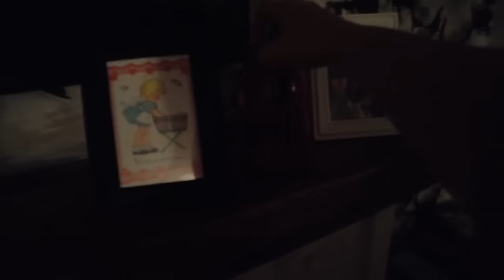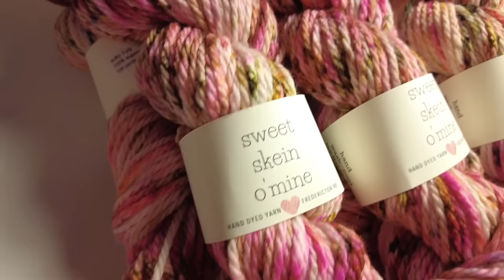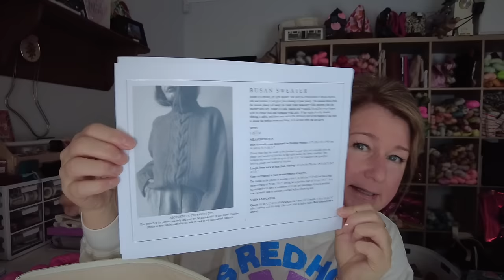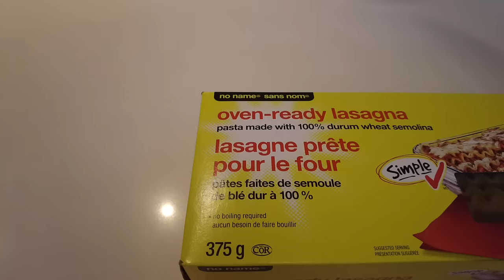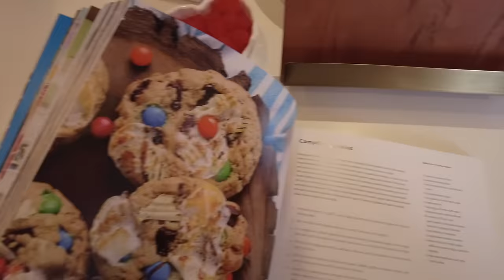sweet skein o'mine ~ VLOGENTINE day 2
a busy morn of dyeing, packing orders...sharing the progress on my Busan sweater, a recipe for spinach/mushroom lasagna, cookies, Friday happy hour & an evening of friends xox